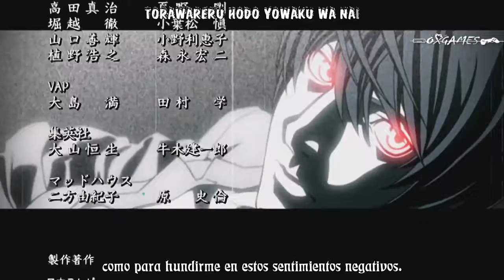Death Note Ending 1 Alumina Subtítulos en español japonés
Death Note (Sinopsis)

Death Note (デスノート Desu Nōto?) es una serie de manga escrita por Tsugumi Ōba e ilustrada por Takeshi Obata, y cuya adaptación al anime fue dirigida por Tetsurō Araki. Cuenta, además, con varias películas y videojuegos.

La historia se centra en Light Yagami, un estudiante de bachillerato. Un día, encuentra un cuaderno con poderes sobrenaturales llamado «Death Note», con el cual es capaz de matar personas si se escriben los nombres de estas en él, a la vez que si el portador visualiza mentalmente la cara de quien quiere asesinar.​ Light, percatándose del potencial del cuaderno, intenta eliminar a todos los criminales y crear un mundo donde no exista la maldad; sin embargo, un misterioso detective privado que se hace llamar L, famoso mundialmente por resolver grandes casos en el pasado, tratará de frustrar sus planes.

La serie está basada en una tirada que fue difundida por Shūeisha para la revista Shōnen Jump, y se generalizó nuevamente como una inclusión en el volumen trece, «How to Read», el cual es una guía que contiene datos relativos a la franquicia, incluyendo el perfil de todos los personajes principales.​ El manga comenzó a publicarse en diciembre de 2003 por la editorial Shūeisha, en la revista semanal japonesa Shōnen Jump, hasta su final en mayo de 2006 con el duodécimo volumen, llegando a recolectar ciento ocho capítulos. Más tarde, la historia del manga fue adaptada a un anime producido por Madhouse, hasta que llegó a su final con un total de treinta y siete episodios.​ El anime se emitió en Japón desde el 3 de octubre de 2006 hasta el 26 de junio de 2007 por la cadena televisiva Nippon Television. Asimismo, la obra ha sido adaptada a tres películas en imagen real, dos novelas ligeras y múltiples videojuegos creados por Konami para Nintendo DS. En el 2006, Tsugumi Ōba creó un artbook llamado «Blanc et Noir», el cual contiene ilustraciones sobre la serie, siendo publicado oficialmente por Shūeisha;​ asimismo, se han creado varios libros suplementarios sobre la franquicia. Más tarde, se creó un nuevo one-shot que narra los sucesos que ocurren dos años después del final del manga original, al igual que dos episodios especiales llamados «Death Note Rewrite: The Visualizing God» y «Death Note Rewrite 2: L's Successors», los cuales son unas especies de resúmenes de la primera parte narrada por Ryuk y la segunda parte narrada por L.​ Las versiones en español del manga fueron publicadas por la editorial Editores de Tebeos —antiguamente Ediciones Glénat— en España,​ por Grupo Editorial Vid en México,​ por Larp Editores​ y posteriormente por Ivrea en Argentina.

Varias publicaciones de manga, anime y otros medios han elogiado y, a su vez, criticado la serie. Aun cuando se ha señalado que su argumento resulta entretenido para las audiencias, Death Note fue prohibido en China debido a que los niños modificaban sus cuadernos en semejanza al Death Note.